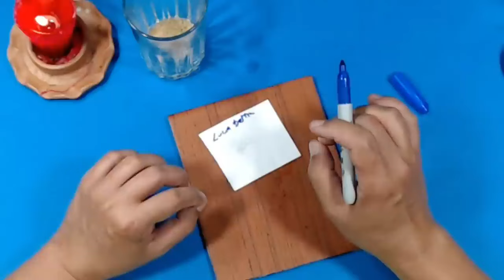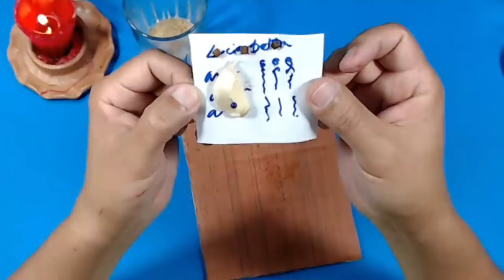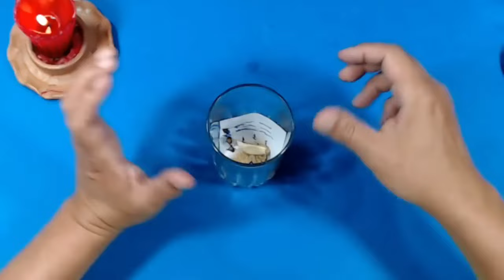LE PUSE CLAVOS A SU NOMBRE AHORA ME AMA MAS QUE NUNCA!!